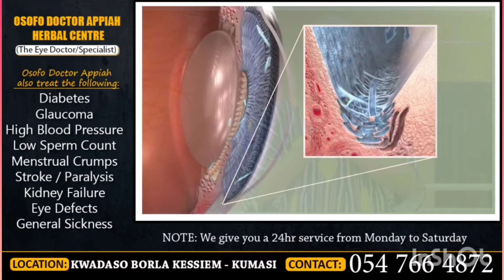😭SE ASA!! Breaking news as Angyistylish Allegedly Claims Ungilty of At0pa video of her going viral